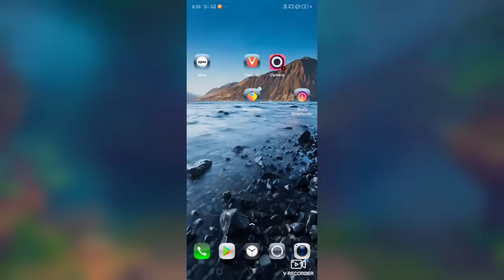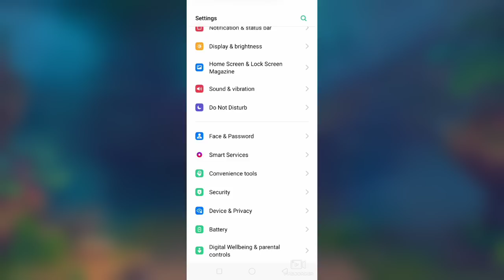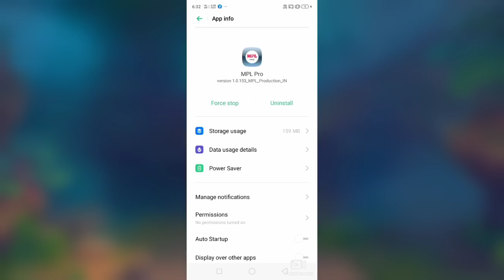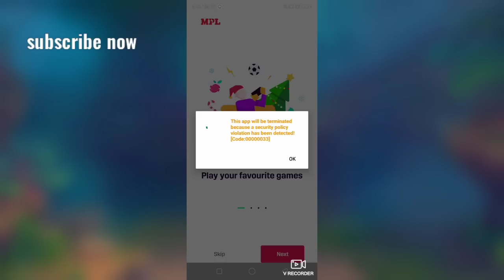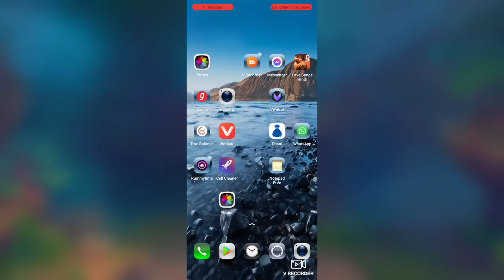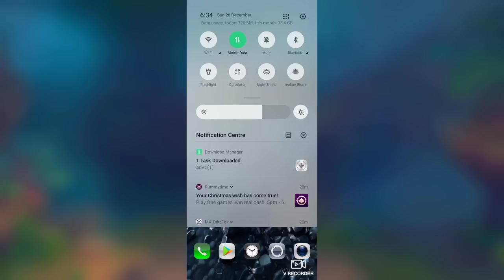this aap will be terminated because a security policy violation has been detected ( code:00000033)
MPL login problem 2022

MBL men will be terminated likha hai

MPL login problem

MPL login problem kaise Sahi Karen

MPL mein login Nahin ho raha hai